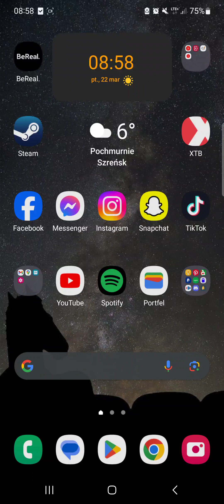Opening 100 stardrop with friends